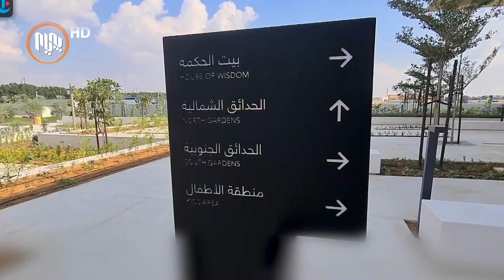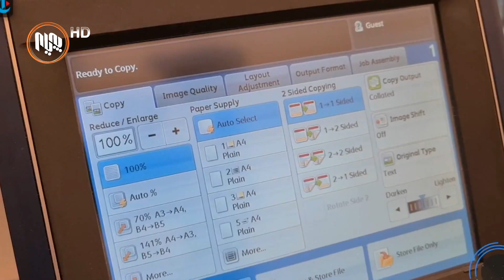ئیمارات كتێبخانەیەكی ئێجگار پێشكەوتووی بە ئامانجی هاندانی خوێندنەوە دروستكردووە